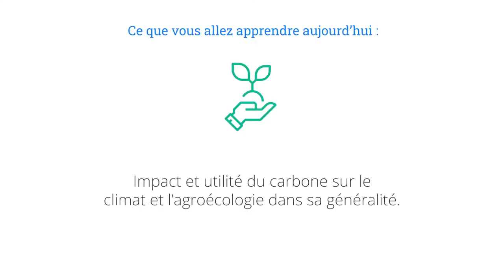Carbone, climat, alimentation - Paysage in Marciac 2020